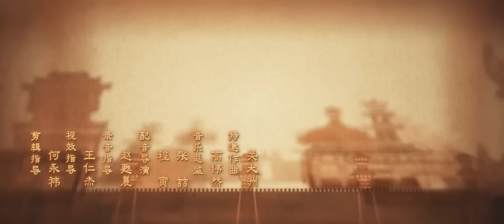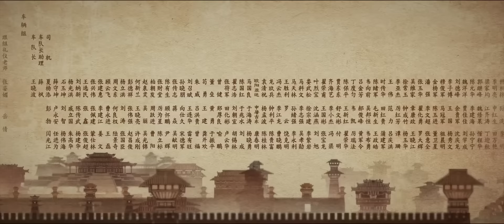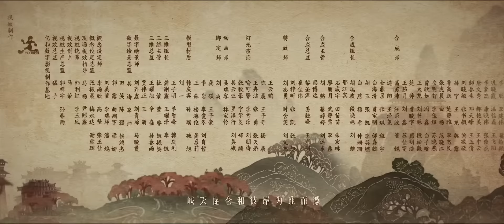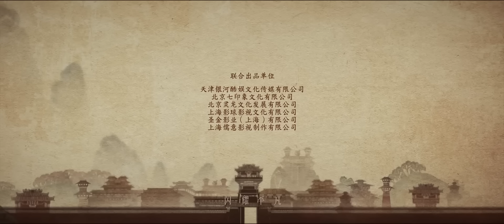Любовь подобна звёздам 47 серия (русская озвучка)Love Like the Galaxy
Любовь подобна звёздам
Другие названия: Сияние звезд, Любовь подобна галактике, Love Like the Galaxy, 星汉灿烂
Количество серий: 56
Жанр: политика, романтика, исторический
В главных ролях: У Лэй, Чжао Лу Сы

Описание📝
Юная Чэн Шао Шан осталась позади, потому что ее родители ушли воевать на войну. Чтобы защитить себя от своей коварной тети, ей приходилось быть особенно усердной, притворяясь полной противоположностью. Однако годы отчуждения помешали им снова стать семьей.

Лишенная любви всю свою жизнь, Чэн Шао Шан одновременно прагматична и неуверенна в выборе партнера для брака. Она встречает трех мужчин - приемного сына императора по имени Бу И, талантливого Юань Шэня с горы Байлу и аристократа Лу Яо, у каждого из которых есть свои плюсы и минусы. Хотя дорога к любви терниста, она никогда не сожалеет о каждом своем выборе. Благодаря ее взаимодействию с Лин Бу И, она непреднамеренно становится вовлеченной в тайну, окружающую его семью и его личность. Эти двое выросли из своего опыта и работали вместе, поддерживая праведность в своих сердцах, чтобы разрешить национальный кризис.